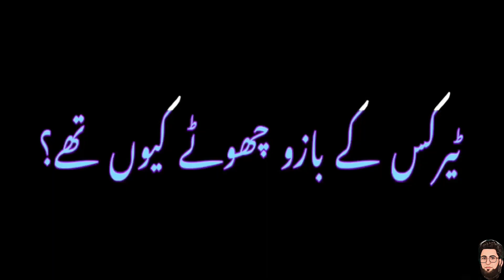Why dinosaurs have small arms. 🦕 Discovery of Fossils of Dinosaurs.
Assalam O Alaikum Guys! This channel is about informative videos that a very few people know about history, culture, tradition and Modern Teecnology.